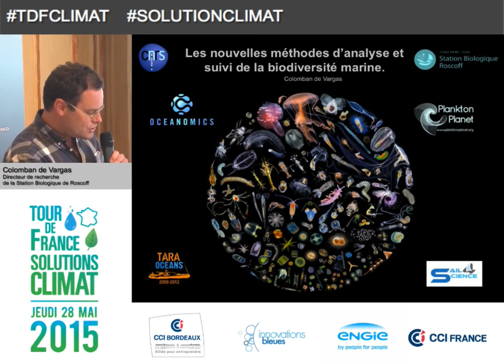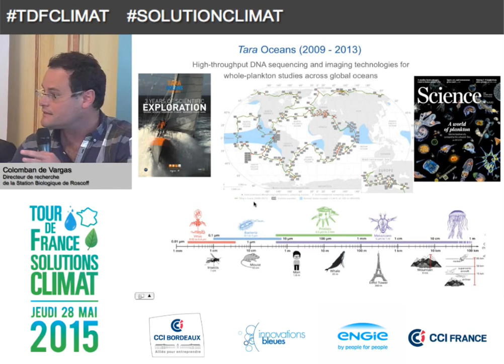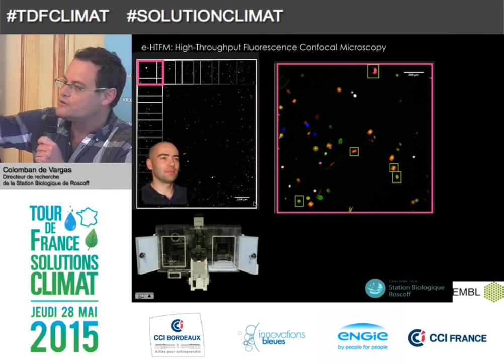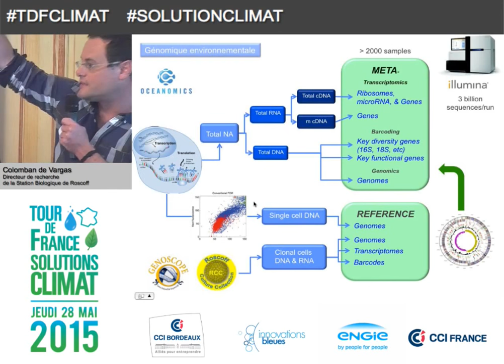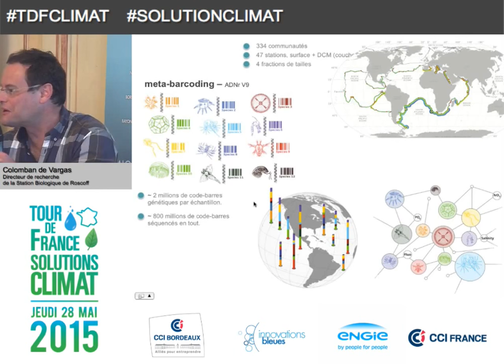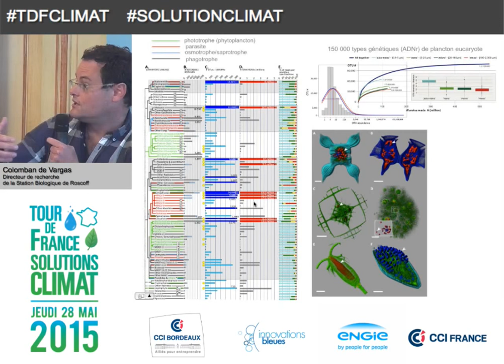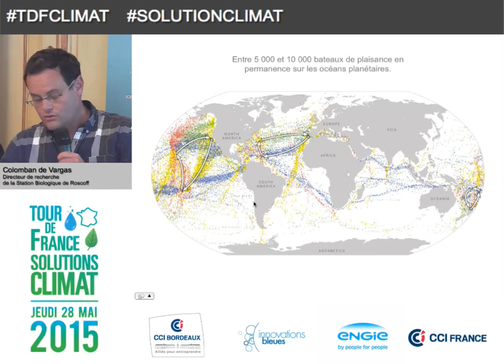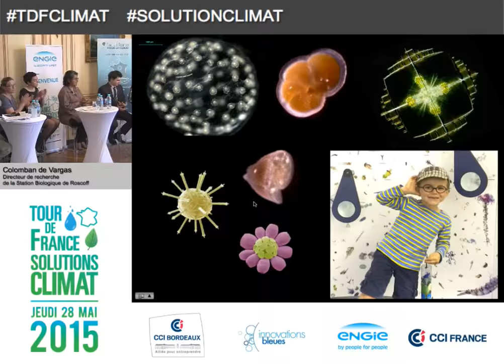TDFClimat Bordeaux — 28/05/2015 — Colomban de Vargas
Intervention de Colomban de Vargas dans le cadre du Tour de France du Climat.
Colomban est chercheur au CNRS et directeur scientifique du programme Plankton Planet.